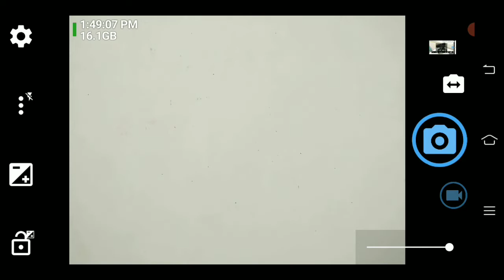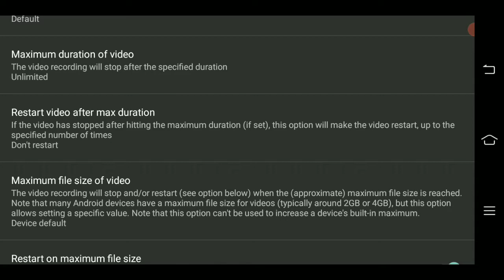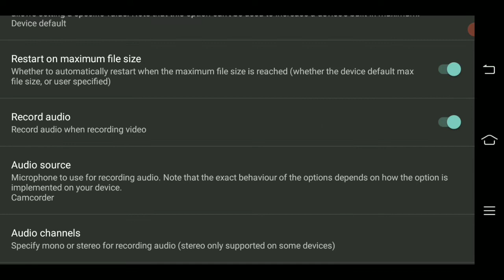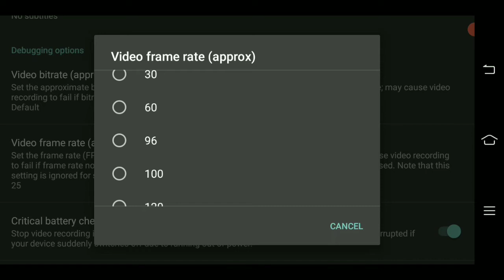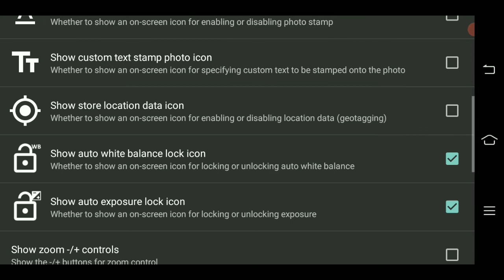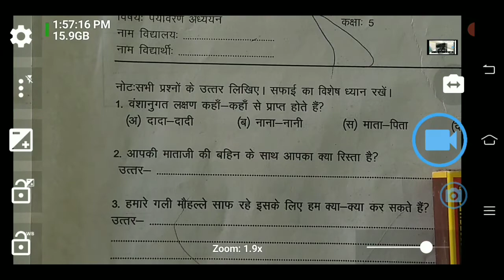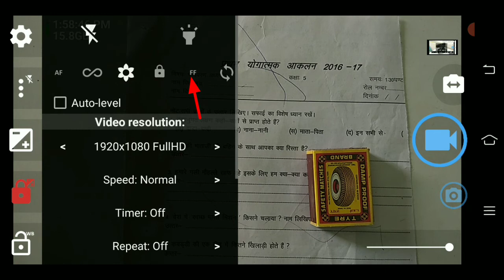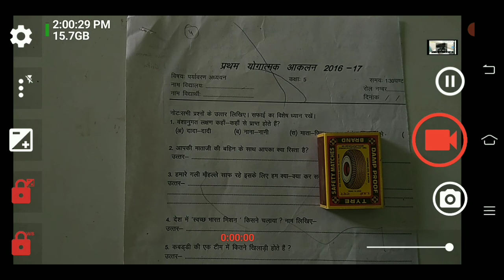{60} open camera app tutorial | open camera app kaise use kare | open camera app settings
open camera app tutorial | open camera app kaise use kare | open camera app settings

¤ open camera blur video setting
¤ open camera app ki setting kaise karen
¤ open camera settings in hindi